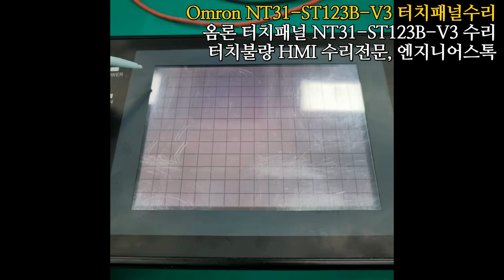Omron NT31-ST123B-V3 / 오므론 터치패널 NT31-ST123B-V3 전원테스트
omron 오므론 옴론 터치패널 터치불량 전원테스트영상입니다.
터치교체 및 소모성부품 교체를 통해 수리 마쳤구요.
제품 테스트결과, 이상없이 터치동작되는것을 확인했습니다.